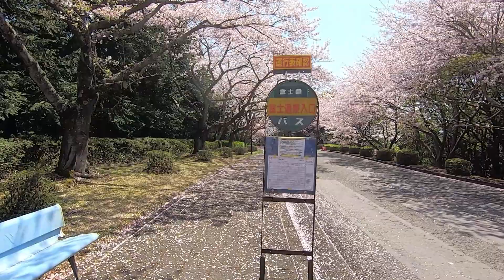2023-04-01 富士通 沼津工場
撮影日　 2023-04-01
撮影場所 富士通 沼津工場
撮影機種 GoPro HERO7 Black
アプリ　 Clipchamp

00:00 桜並木 (敷地入り口 → 工場方面)
00:15 貯水池
00:23 桜並木 (工場 → 敷地入り口方面)
00:51 バスロータリー上の桜
01:10 桜並木 (駐車場付近)

以前は毎日通っていましたが、現在はテレワーク作業となっているため月に一回しか行きません。
桜は満開を過ぎて散り始めていましたが、舞う花びらが雪のようにとても美しかったです。

今回はChromebookでClipchampを使って動画作成してみました。
完全にWindowsレスでの作成となります。
手軽だし、こういう動画の作りもありかなと思いました。